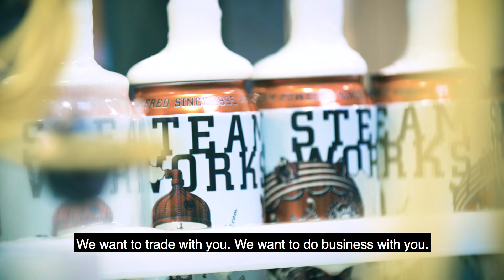CETA helping British Columbia brewery sell beer to Bavarians